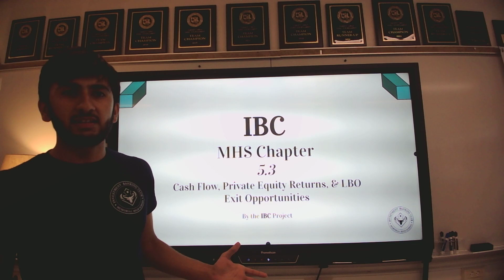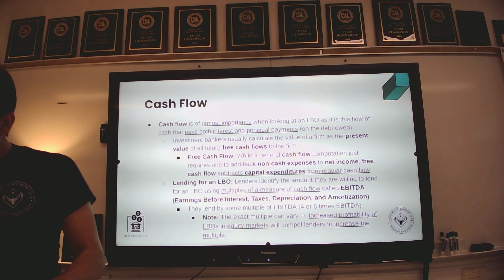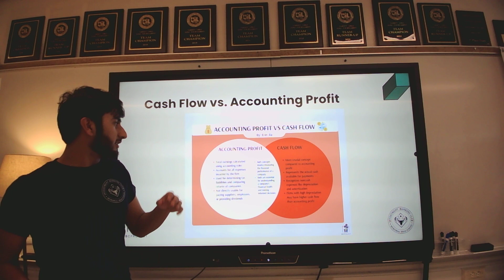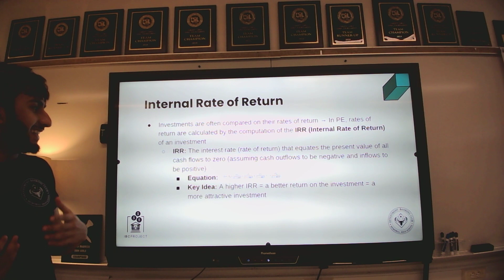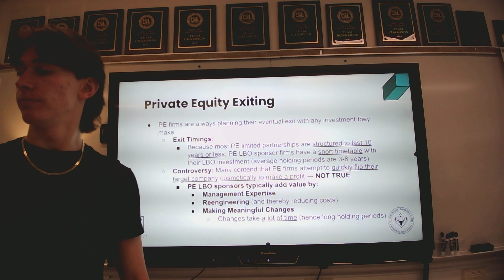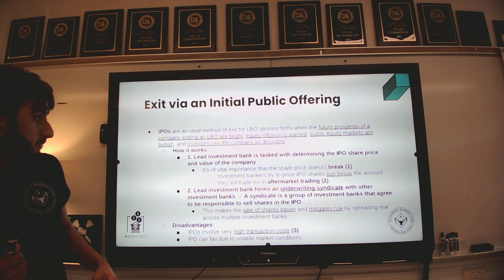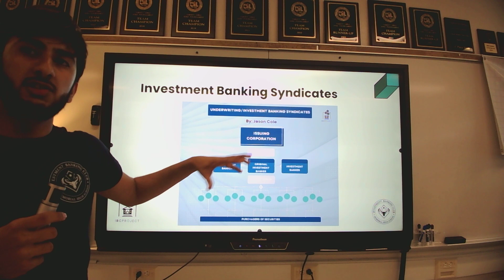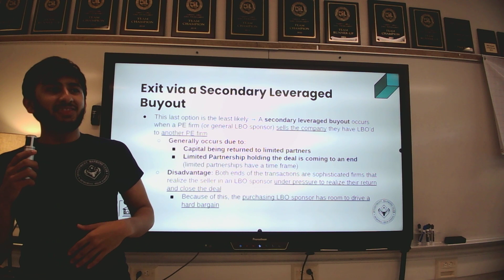MHS IBC: Meeting 20: 5.3: Cash Flow, Private Equity Returns, & LBO Exit Opportunities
Hey everyone! Get ready for 5.3 where we will be learning all about cash flow, cash flow vs. accounting profit, internal rates of returns, private equity returns, private equity exiting, and LBO exit opportunities (via an IPO, M&A, or Secondary Leveraged Buyout! Join us in R-107 Colquitt from 3:00-4:00 pm Tuesday (4/30) for a great time! 💼